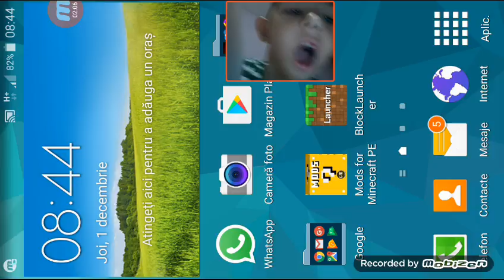1 decembrie 2016